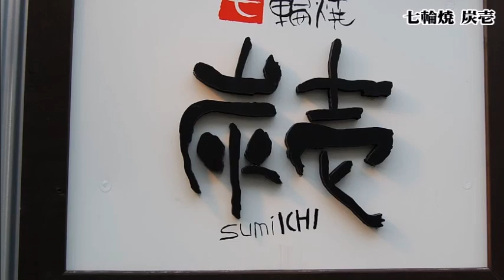七輪焼 炭壱（延岡市/和食/焼肉）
七輪焼 炭壱
住所/ 〒882-0844 宮崎県延岡市春日町2-4-10-1F
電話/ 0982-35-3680